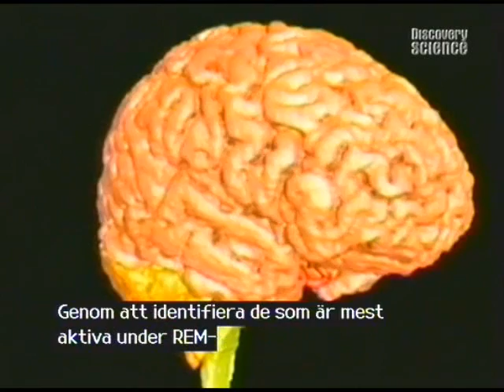About Dreaming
About the dreaming brain.